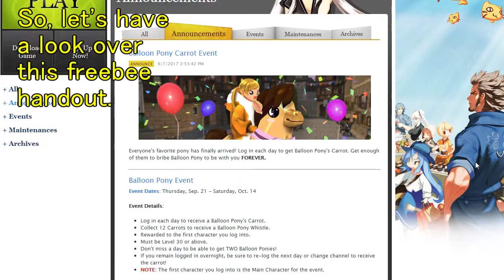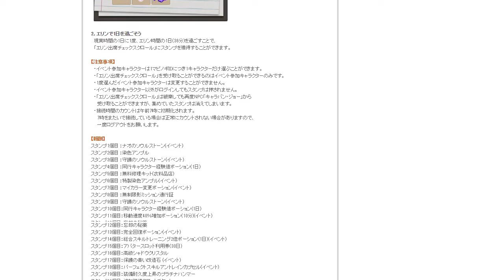[Mabinogi] Balloon Pony Review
I've been a bit tardy on this pet, but hope I got it up before NA milesians get them.